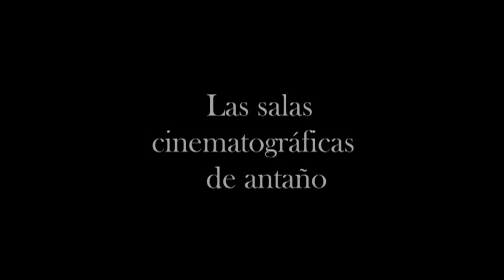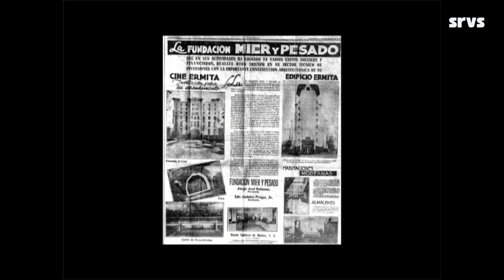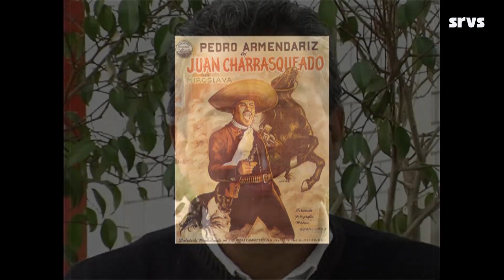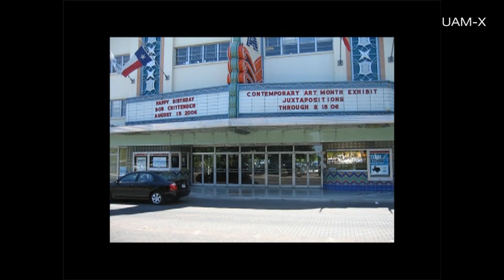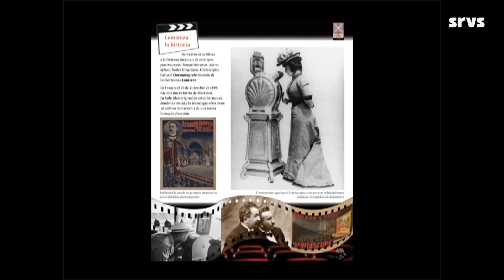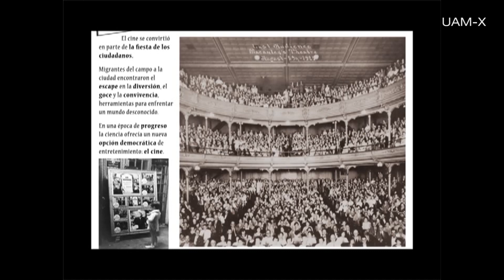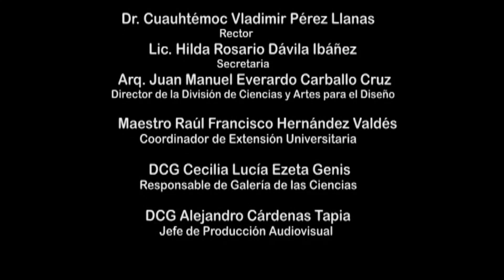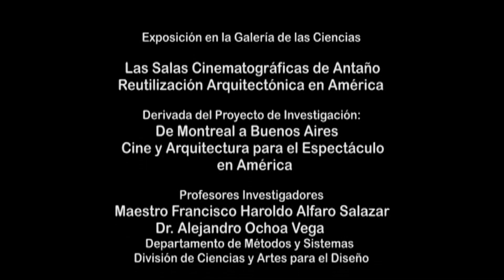LAS SALAS CINEMATOGRÁFICAS DE ANTAÑO Realización Arquitectónica en América.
Video realizado para el CIDEX de la UAM-X en 2008 para la Exposición LAS SALAS CINEMATOGRÁFICAS DE ANTAÑO del Maestro Francisco Haroldo Alfaro Salazar y el Doctor Alejandro Ochoa Vega autores del libro Espacios distantes… aún vivos: las salas cinematográficas de la ciudad de México (UAM, 1997) esta exposición fue presentada en la Galería de las Ciencias en julio de 2008.